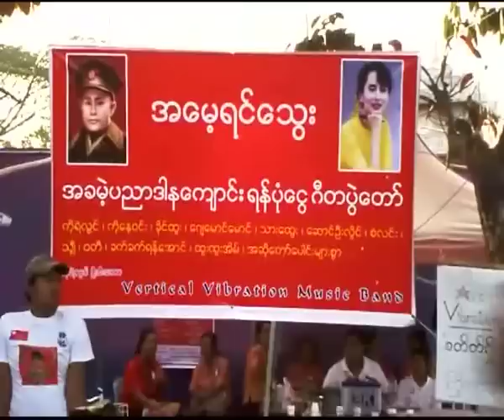Fundraising music concert for Mother's Child Free Education School.mp4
ရန္ကုန္တိုင္း ဆိတ္ၾကီး ခေနာင္တို ျမိဳ႕နယ္ အမ်ိဳးသားဒီမိုကေရစီ အဖြဲ႕ခ်ဳပ္ က ဦးစီးဖြင့္လွစ္တဲ့
အေမ့ရင္ေသြး ပညာဒါနေက်ာင္းရဲ႕ ဖြင့္ပြဲအခမ္းအနား နဲ ့ရန္ပံုေငြ ဂီတ ေဖ်ာ္ေျဖပြဲတစ္ခုကို ေမလ ၁၂ ရက္ေန ့ က ဆိတ္ၾကီးခေနာင္တိုျမိဳ႕နယ္မွာ က်င္းပ ျပဳလုပ္ခဲ့ပါတယ္။ Vertical Vibration ေတးဂီတ အဖြဲ႕နဲ႕အတူ နာမည္ႀကီး အဆိုေတာ္မ်ား ျဖစ္ၾကတဲ့ ကိုရဲလြင္၊ ကိုေနဝင္း၊ ခိုင္ထူး၊ ေဂ်ေမာင္ေမာင္၊ ေဆာင္းဦးလိႈင္၊ စံလင္း နဲ႕အျခားေသာ အဆိုေတာ္မ်ားက လာေရာက္ ကူညီ သီဆိုေဖ်ာ္ေျဖေပးခဲ့ၾကပါသည္